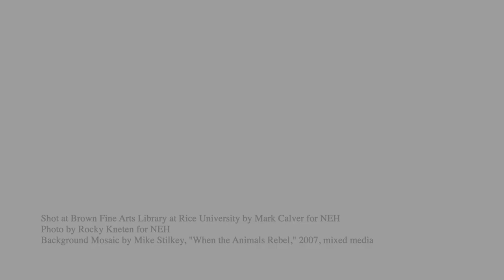Ruth J. Simmons on the Power of Educators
Ruth J. Simmons, the 2023 Jefferson Lecturer, reflects on the impact teachers had on her childhood and career as an educator.

Ruth J. Simmons, professor, author, and president emerita of Prairie View A&M, Brown University, and Smith College, will deliver the 2023 Jefferson Lecture in the Humanities on September 26, 2023, at the Smithsonian National Museum of African American History and Culture.